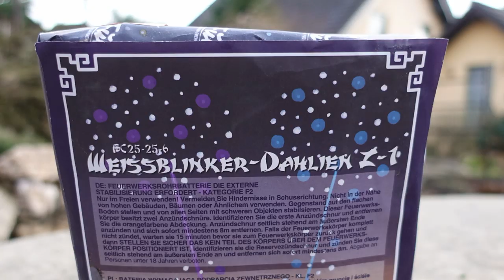Funke Weissblinker Dahlien Z1 | FÄCHERBATTERIE | Der Himmel ist voll [Full HD]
Heute im Test: Funke Weissblinker Dahlien Z1

* Kamera, Camcorder, Videoequipment:

*2x "3-Flammen-Zigarrenbrenner"

* 2x BESTER Brenner (Sturmfeuerzeug)

KEEP WATCHING.